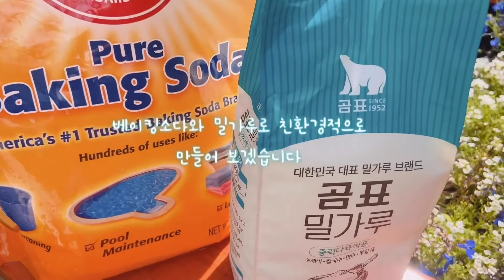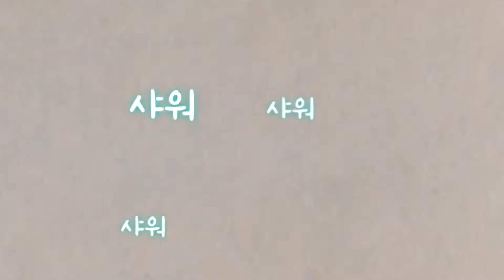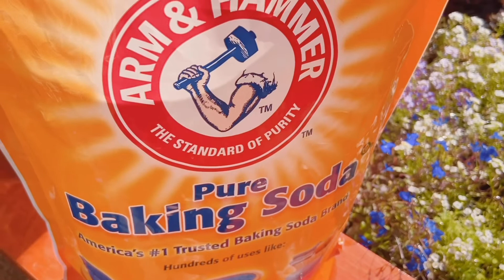[켈리식물원 Good Life] 베이킹소다로 해충박멸,친환경적인 해충제거,배추흰나비 꼭 잡으세요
배추벌레공격으로 감자와 호박 오이가 큰일났습니다
농약 쓰지 않고  친환경적인 방법으로 해결 해 보겠습니다
함께 영상 봐 주세요
감사합니다 😊